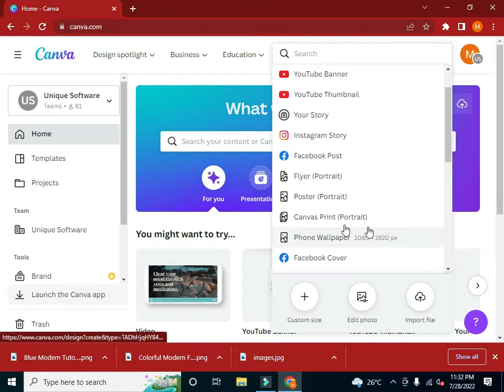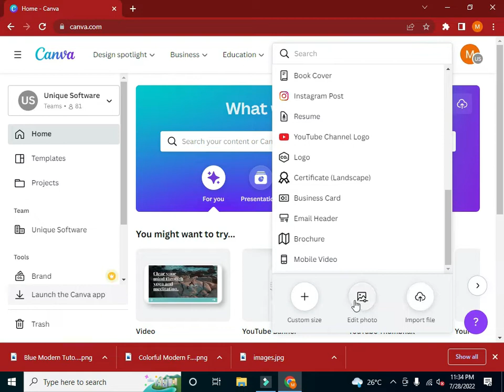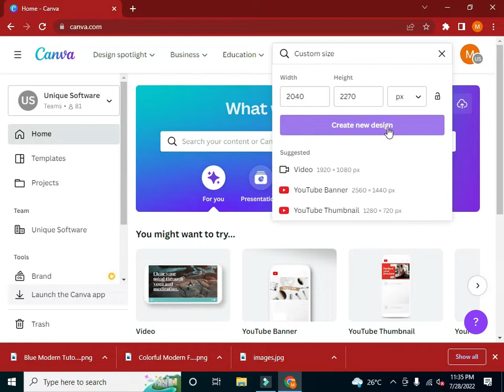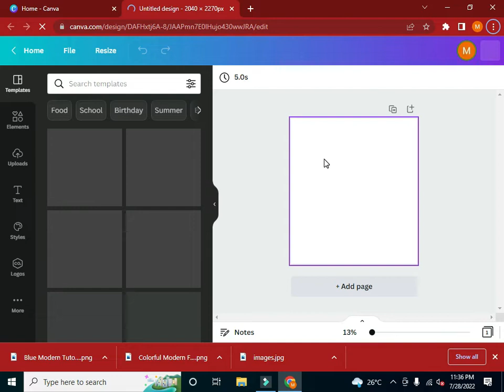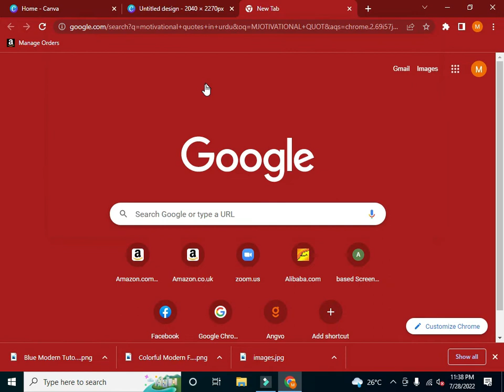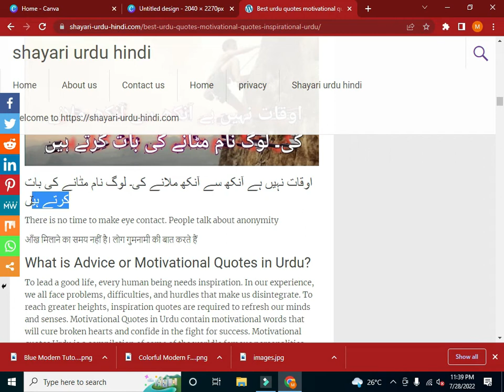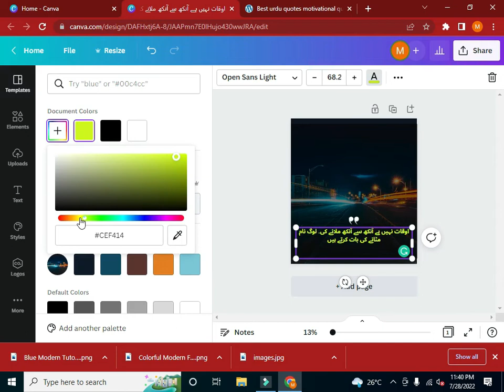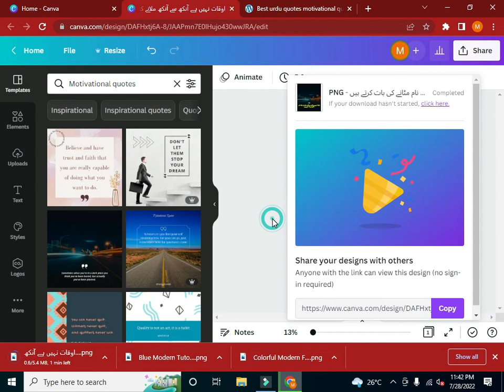How to create custom desings in canva app | custom desing in canva | canva desinging complete course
This is a part of canva desinging complete course in urdu . In this video i will tell you about how to cfreate custome desings in canva app. Option of custom canva desing are available in canva app. you have to use canva online. you can use this methods in your mobile phones ands do same like i use desinging methods in canva app.
canva is very usefull ap for freelancers especially graphuic desingers.
after that you can earn a lot of money from fiverr and other freelancers platforum.

IMPORTANT points in this video
1. how to create customn desings in canva app
2. desing a template with custom canva desing